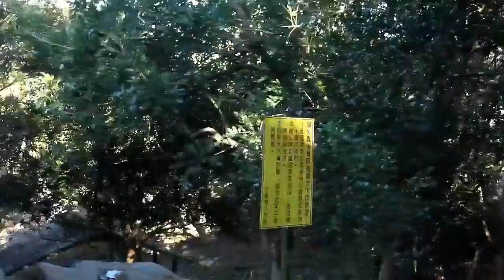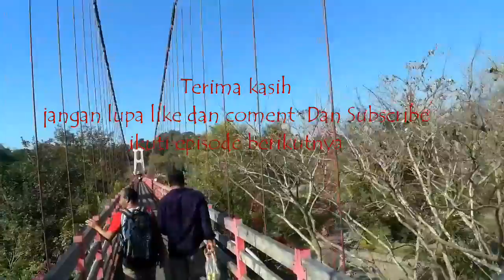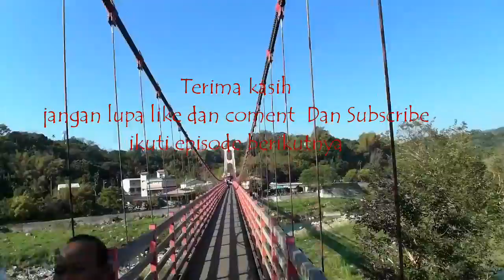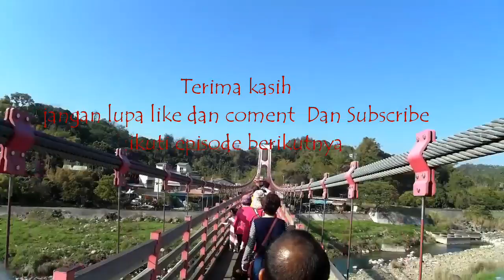Acara Jalan Jalan ke Ghuci (JEMBATAN Gantung)#1